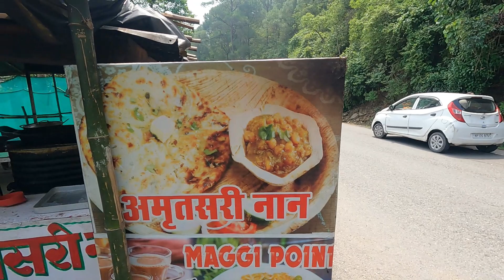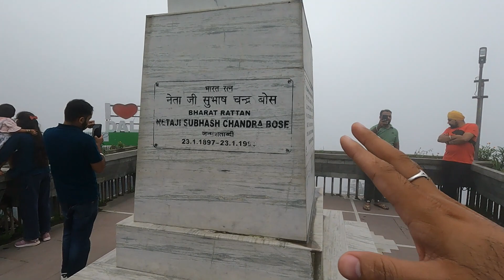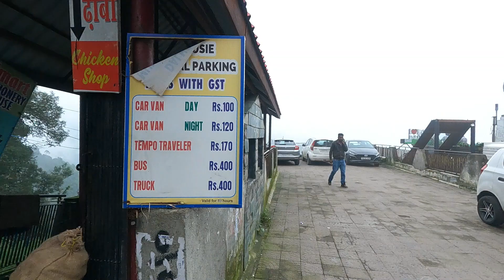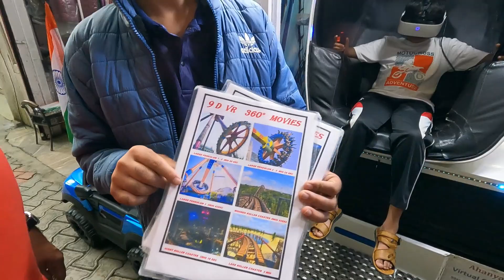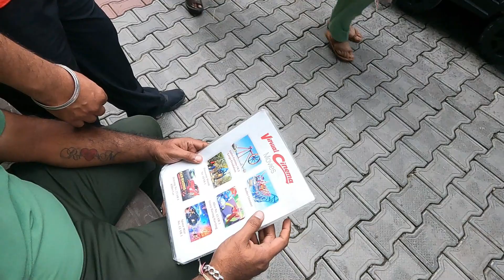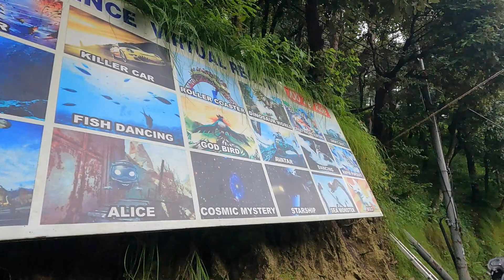Dalhousie Tour Vlog | Cool Weather | Should Visit In Aug Month ? | P-1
In this Vlog, Travelling to Dalhousie, Himachal Pradesh. Check Weather, Local Tourist Places & Subhash Chownk.

I'm sure that you will find good stuff on this channel ..Thanks a lot my YouTube Family ..